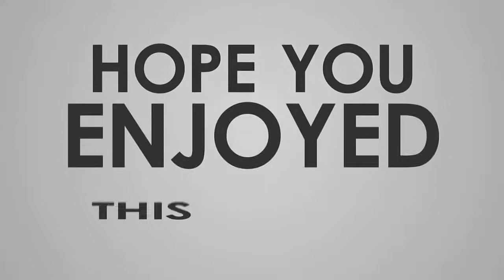চলচ্চিত্র মানুষের সাবধান করলেন অপু বিশ্বাস Apu Biswas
Khola Kotha গণতান্ত্রিক ও সাংবিধানিক স্থিতিশীলতায় অবদান রাখতে বদ্ধপরিকর , আমরা সংবিধান ও জনমতের প্রতি শ্রদ্ধাশীল। তাই ধর্ম ও রাষ্ট্রবিরোধী এবং উষ্কানীমূলক কোনো মন্তব্য না করে সুচিন্তিত ও যথোপযুক্ত মন্তব্যের জন্য দর্শকদের প্রতি অনুরোধ করা হলো। আপানদের মতামত আমাদের কাছে সাদরে গ্রহন যোগ্য !

আমাদের প্রচারিত ভিডিও গুলো দেশের স্বনামধন্য অনলাইন নিউজ পোর্টাল , ফেইস বুক , টুইটার , গুগল , উইকিপিডিয়া  ও অন্যান্য অনলাইন সোর্স থেকে নেওয়া , আমরা সর্বচ্চো চেষ্টা করি সঠিক সংবাদ আপানদের কাছে পৌঁছে দিতে I প্রশ্ন থাকলে কমেন্ট সেকশনে জানান। আমরা যথাসাধ্য চেষ্টা করব উত্তর দিতে। কিছু কিছু সংবাদে আমরা প্রতীকী ছবি দিয়ে থাকি।

সতর্কীকরণ : এই চ্যানেলের কোন ভিডিও অনুমতি ছাড়া অন্য কোন চ্যানেলে আপলোড করা কপিরাইট আইনের লঙ্ঘন । আমাদের কোন ভিডিও অন্য কোন চ্যানেলে পাওয়া গেলে কপিরাইট নিয়ম অনুসারে ব্যবস্থা নেয়া হবে ।

by
khola kotha